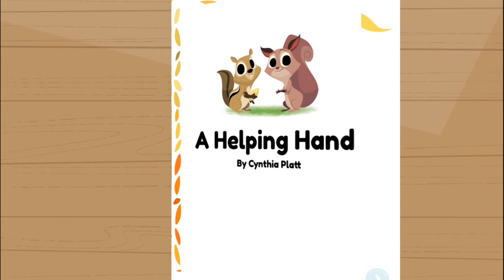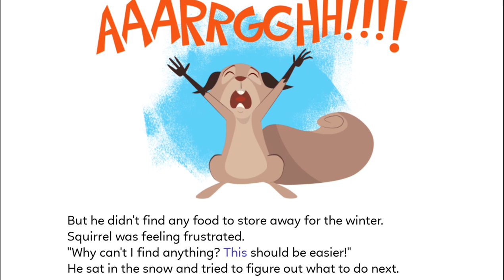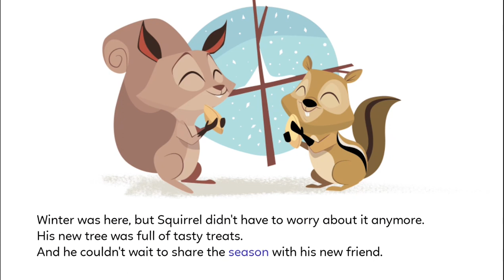Stories with Lessons- A Helping Hand 🎵 English stories for kids [Eng-sub]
3000 mẫu câu giao tiếp tiếng anh ba mẹ và con (update mỗi 2 tập mới vào T2 và T6 hàng tuần  )